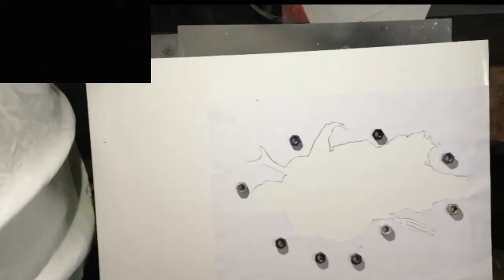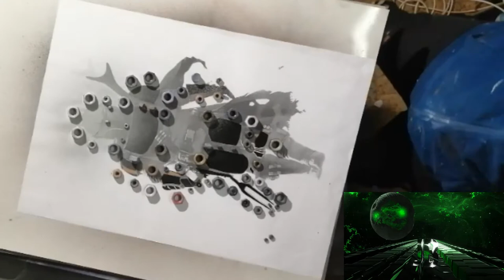MANDO, Stencil spray painting, By: Spray Paint Art JB, 2021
MANDO, 2021. You can use stencil to make you spray paint art. This time I decided to use a print of MANDO popular character in Star Wars series, The Mandalorian. Enjoy the video, By: Spray Paint Art JB.

I printed I few prints of the character and cut different parts out for the different layers of the painting. Do not put too much spray paint on the painting and it’s good to dry the paint before you put another stencil on the painting, otherwise the stencil will stick to the paint and you may ruin it. As it was cold as hell, so the paint does not dry very quickly, I helped myself whit a hair dryer to speed up the process.

Spray Paint Art VIDEOS

Thank you for this fantastic song.

Have fun and be safe! JB